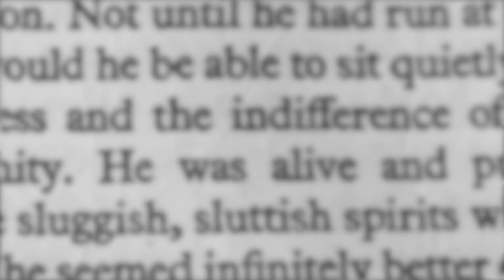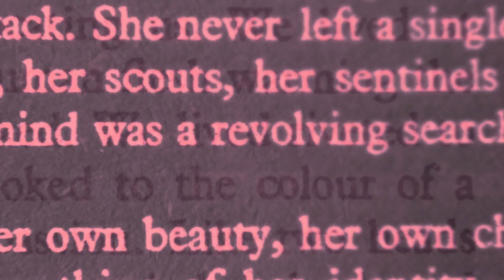"The Diversity Delusion" by Heather Mac Donald | Book Trailer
America is in crisis, from the university to the workplace. Toxic ideas first spread by higher education have undermined humanistic values, fueled intolerance, and widened divisions in our larger culture. Heather Mac Donald's latest book, "The Diversity Delusion", argues that the root of this problem is the belief in America’s endemic racism and sexism, a belief that has engendered a metastasizing diversity bureaucracy in society and academia.